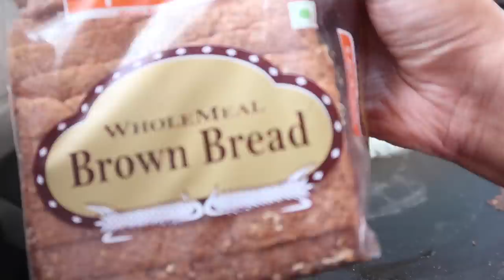3 INDIAN LUNCH BOX IDEAS l KIDS LUNCH BOX RECIPES l KIDS TIFFIN | One Happy Life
lunch box
one happy life